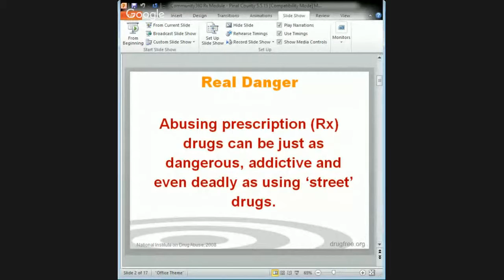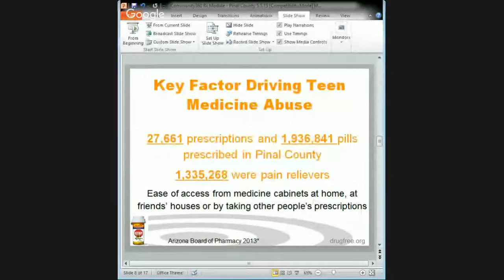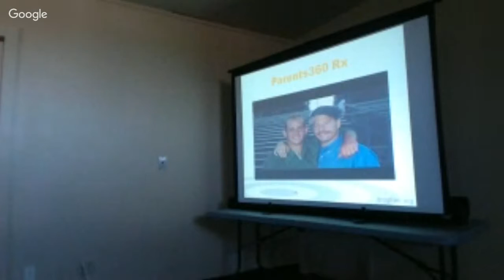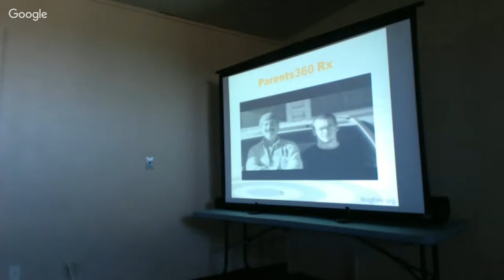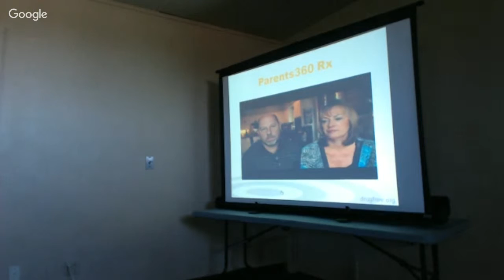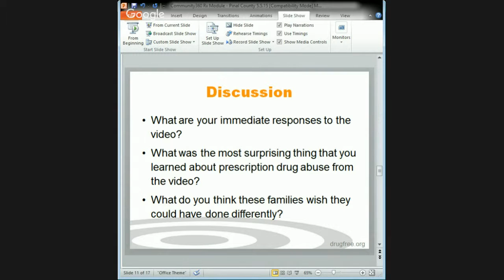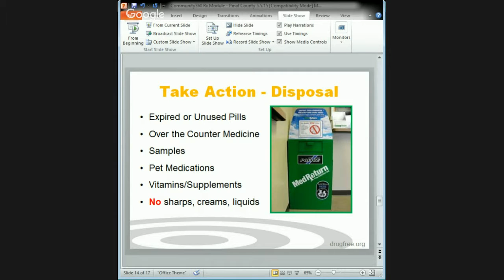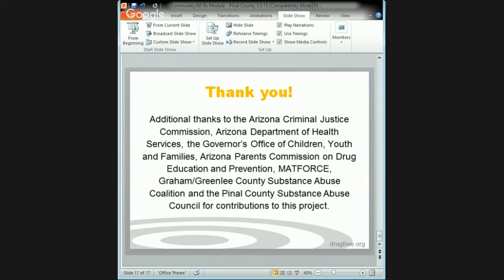Rx 360 Training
Watch Tammy McCarville, Casa Grande Alliance's Rx Project Coordinator, present on the dangers of prescription drugs.

Each day, 46 people die from an overdose of prescription painkillers in the US. (CDC)